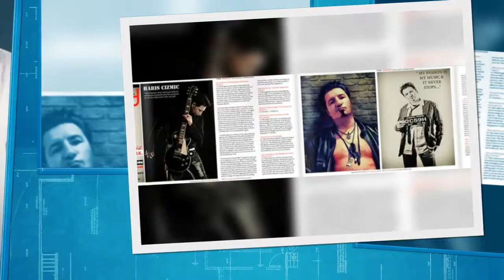AXA - Kairo (sa albuma Therion Confidential 1999)